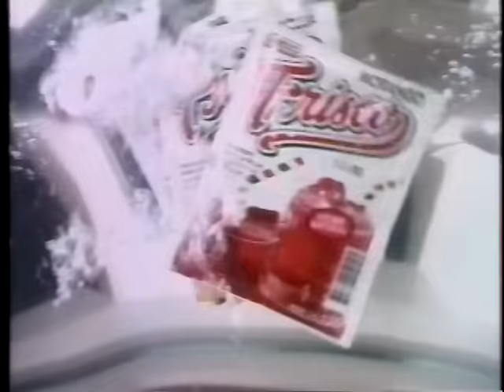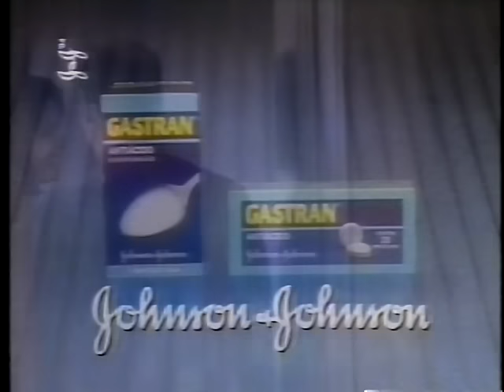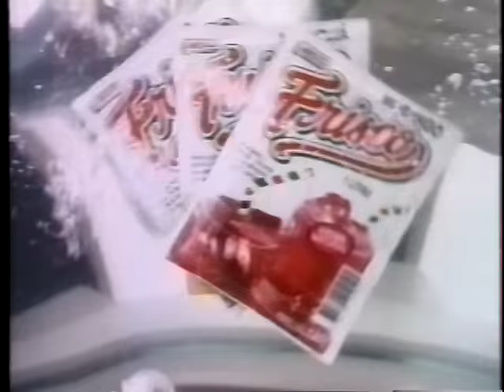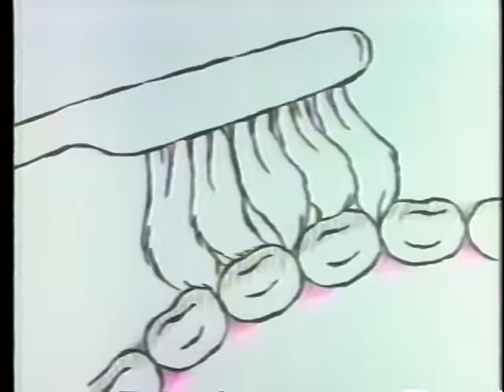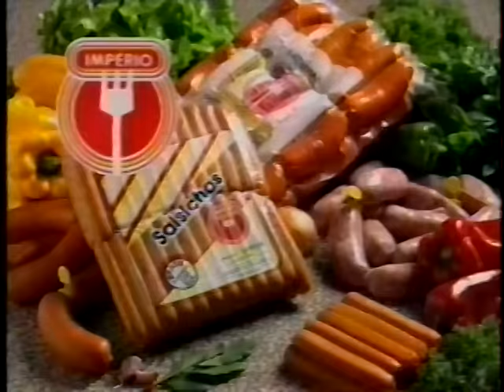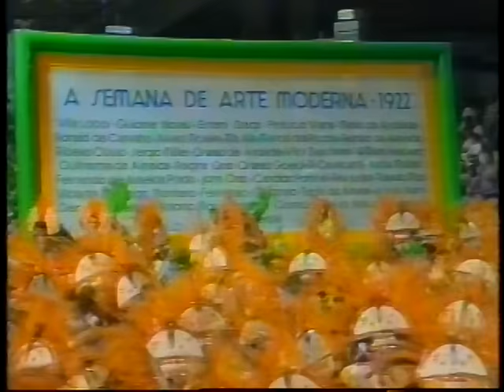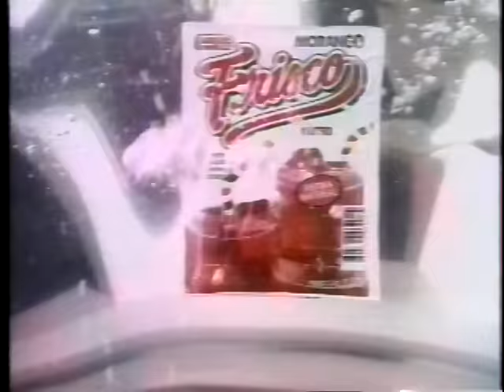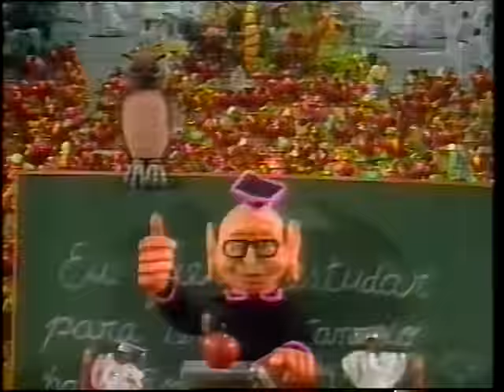Programa Recordar é Viver - Parte I (Manchete)